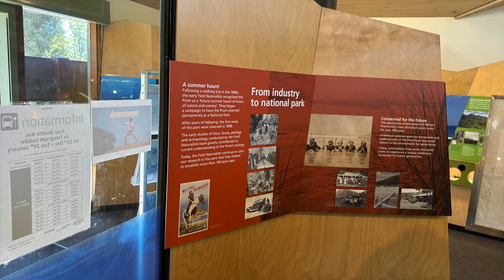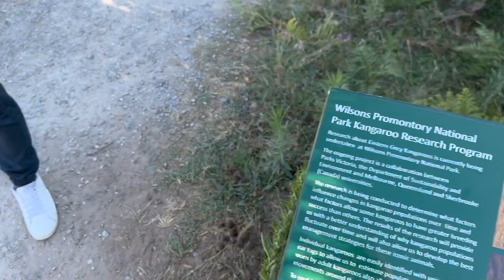Day Trip to Wilsons Promontory National Park | Travel Vlog | Victoria Australia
We spend the day hiking around the beautiful southern most tip of Australia's mainland Wilson's Promontory National Park!!